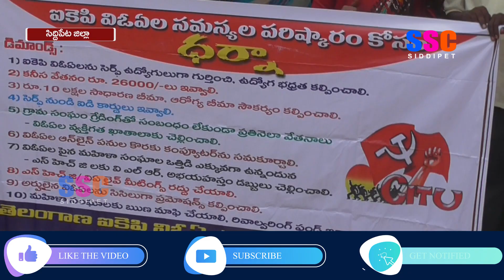సిద్దిపేటలో సిఐటియు ఆధ్వర్యంలో ఐకెపి వివోఏల ధర్నా || SSC NEWS